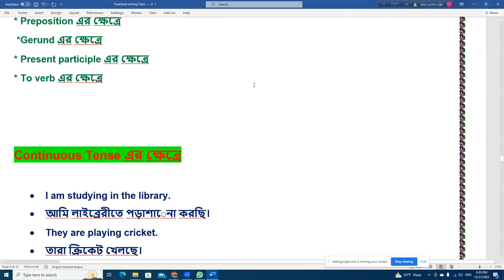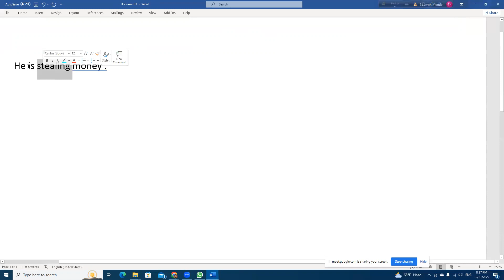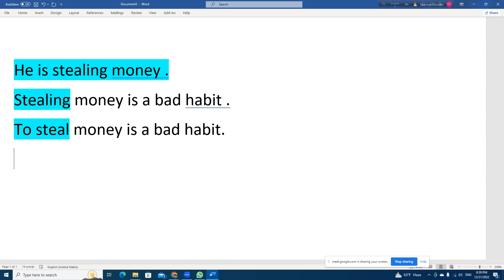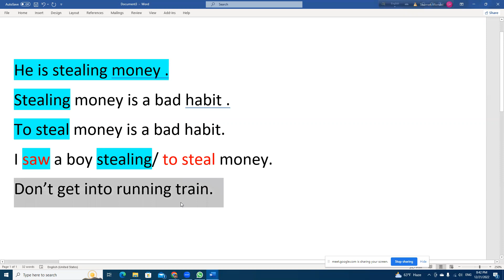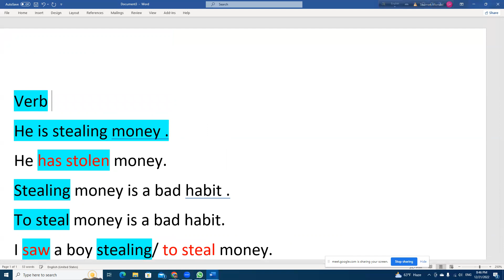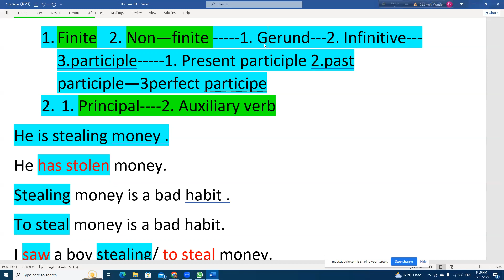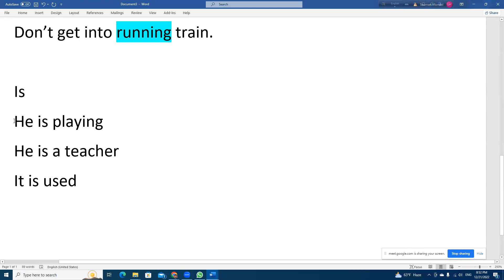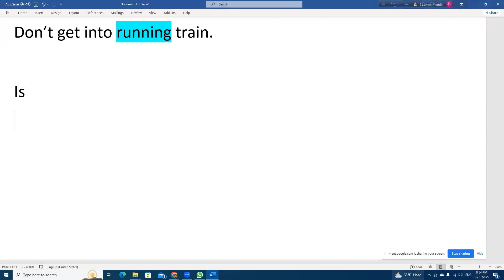Spoken English class| How to Identify Gerund , Infinitive and Participle from English Sentences ?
Hello Everybody. In this class, I discussed on Gerund , infinitive and participle . How can we identify gerund , infinitive and participle and what will be the actual meaning from every sentences .
Keep practicing English
& Keep learning English
Stay save and Well.